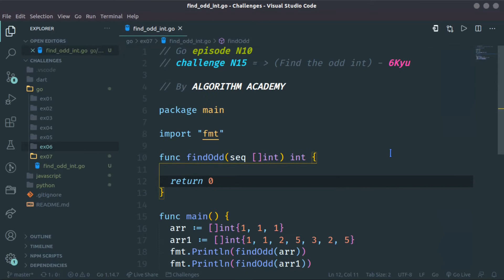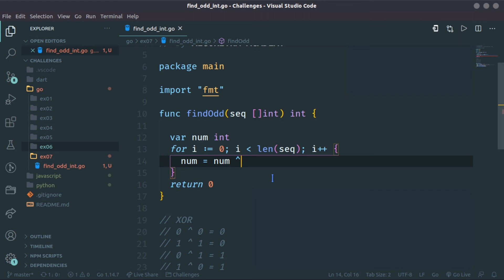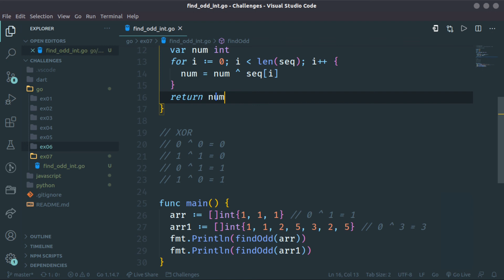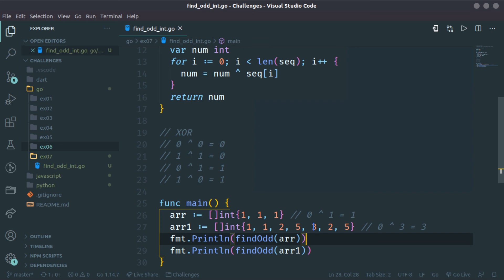الحلقة 10 - سلسلة حل التحديات البرمجية (golang)